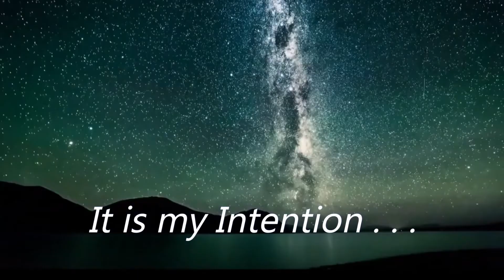Simple tool when feeling Stuck or Frustrated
If you are feeling stuck, stressed or frustrated, then try this simple tool. It takes no more than a few seconds but works like a charm.

This is my go-to tool when I need a little pick-me=up. Never fails to perform. I hope you benefit from it as much as I do.

settingintentions, setting intentions example, setting intentions quotes, feeling stressed, feeling set intention, set intentions for the day, feeling stressed, how to relieve stress quickly, feeling stuck, feeling stuck in life, feeling frustrated, feeling frustrated for no reason,